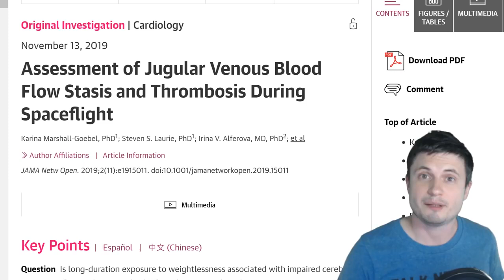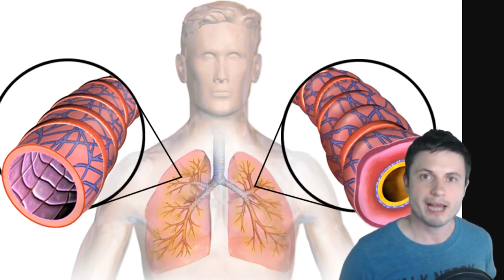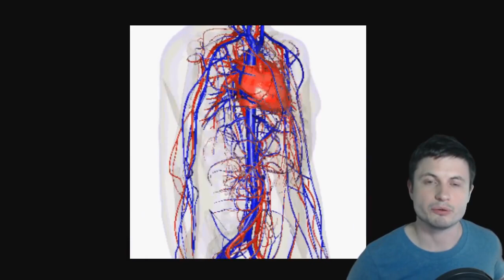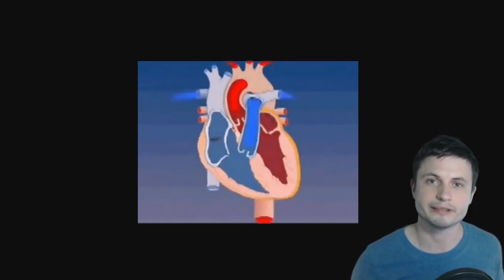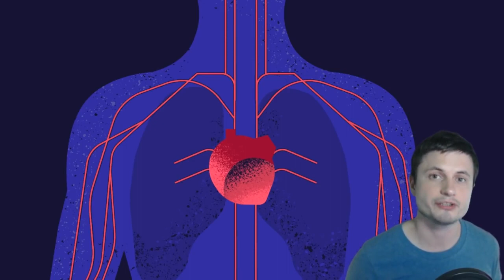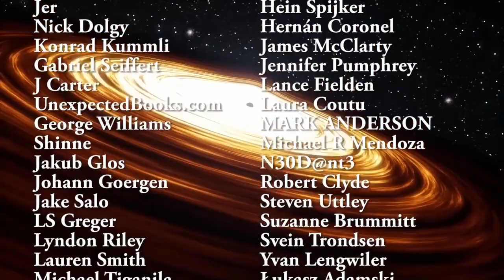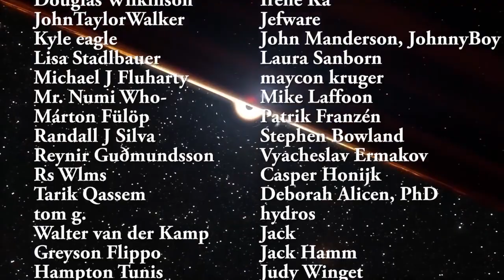NASA Finds One More Serious Danger of Space Travel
Hello and welcome!  Anton and in this video, they will talk about a new scary discovery that blood could stop or flow backwards in space.

The hardware used to record these videos:

Specifically, great thanks to the following members:

Morrison Waud

Vlad Manshin

Mark Teranishi

TheHuntress

Daniel Rosvall

Ralph Spataro

Lilith Dawn

Greg Lambros

adam lee

Jer

Henry Spadoni

Nick Dolgy

Konrad Kummli

UnexpectedBooks.com

J Carter

Gabriel Seiffert

Shinne

George Williams

Jakub Glos

Johann Goergen

Lyndon Riley

LS Greger

Jake Salo

Michael Tiganila

Lauren Smith

Olegas Budnik

Dave Blair

Sander Stols

Kai Raphahn

Sergio Ruelas

Arikkat Unnikrishnan

Steven

Becky

Tracy Burgess

Gordon Cooper

Steve Wotton

Jayjay Volz

Anataine Deva

Daniel Coleman

Matthew Lazear

xyndicate

Steven Aiello